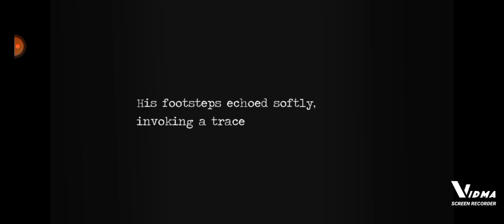"sike there's gonna be a 3rd part"(detention part 2of3)